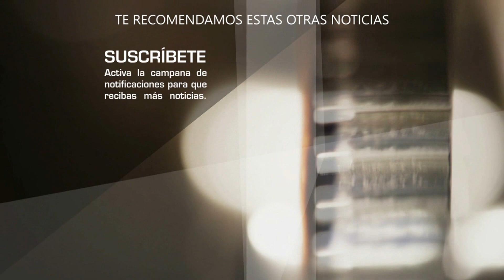LAURA G se va de Venga la Alegría por un mal contrato y no por estas mas tiempo con SUS HIJOS